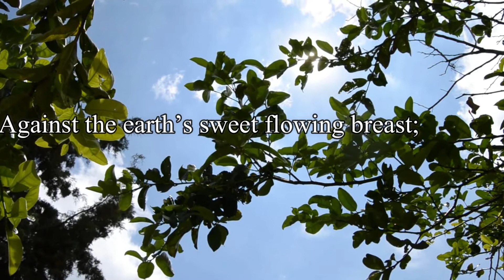Trees by Joyce Kilmer (Read by Athena Farnican)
Here again is one of my favorite poems.